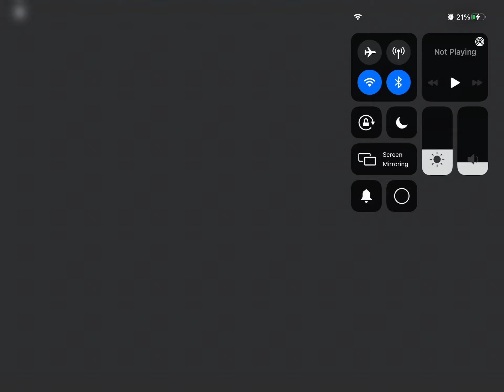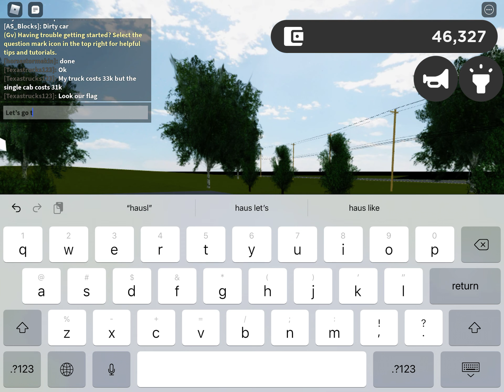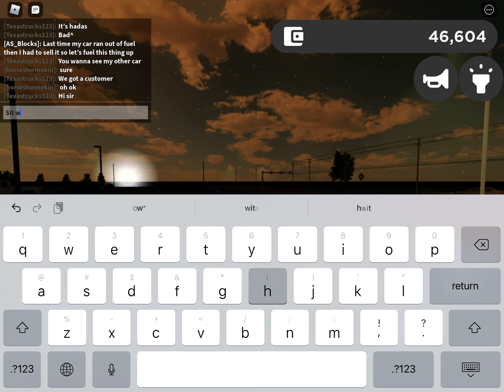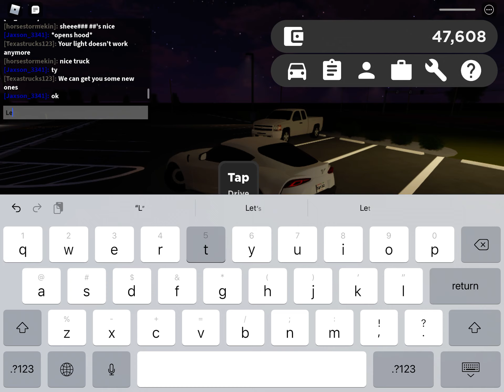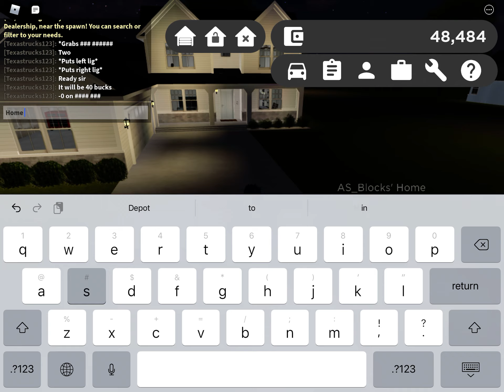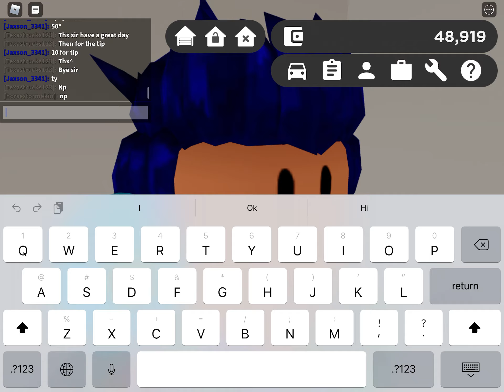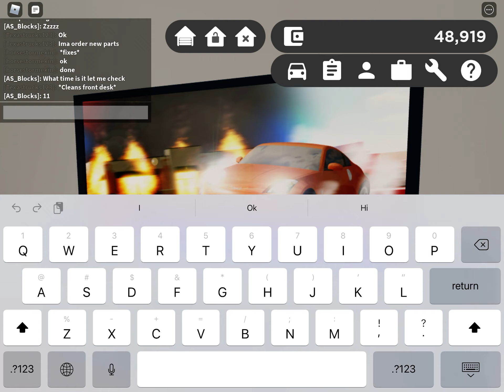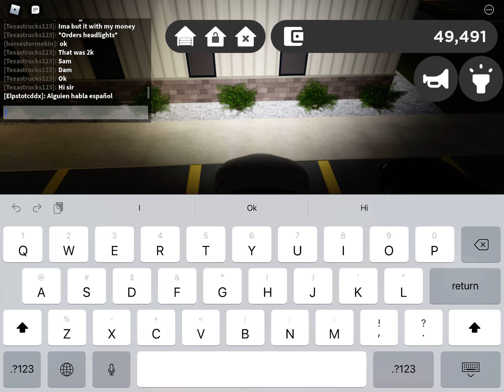I have the best coupe car in Greenville that has no pass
Today I’m just messing around